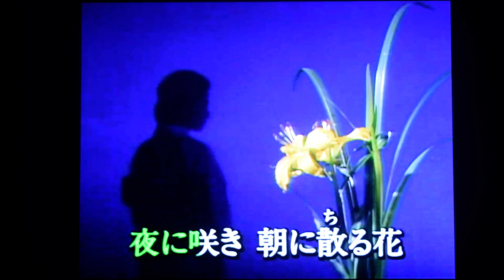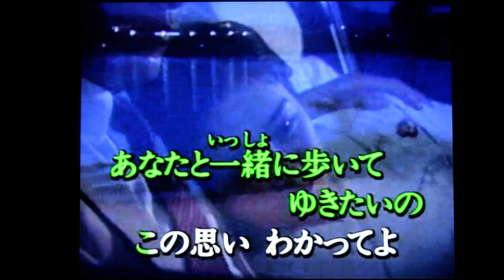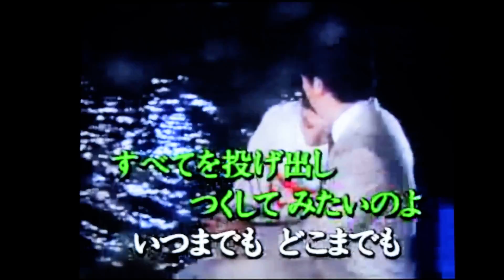ゆうすげの恋・森進一 青山浩